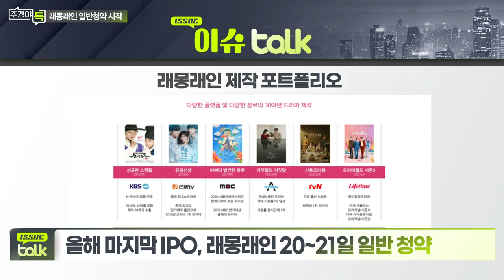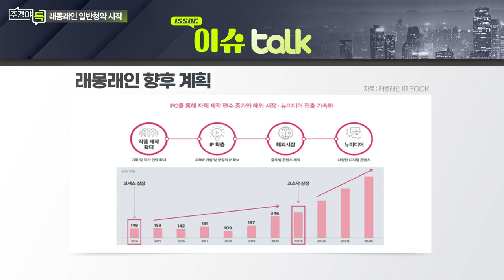래몽래인 20~21일 일반 청약... 올해 마지막 IPO_이슈 TALK_주경야톡 22회 (20211220)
- 드라마 등 다양한 콘텐츠 제작 업체
- 올 3분기 누적 매출 217억, 영업이익 20억원
- 최대주주 ‘위지윅스튜디오’... 뉴미디어 시장 진출 계획
- 유명 작가 의존도 낮고 IP(지식재산권) 공격적 확보
- 12월 30일 코스닥 이전 상장

Q. 래몽래인 기관 수요예측 흥행... 내용은?
- 수요예측서 공모가 15,000원 확정... 경쟁률 1545.58대 1
- 내년, 송중기 주연 드라마 ‘재벌집 막내아들’ 준비 중
- 래몽래인-위지윅스튜디오와 시너지 기대

Q. 내일까지 일반투자자 청약... 체크포인트는?
- 최소 청약수량 10주, 증거금 75,000원
- 올해 마지막 공모주, 청약 경쟁률 높을 듯
- 최대주주 지분 상장 후 2년간 의무 보유
- VC 보호예수 1개월... 보유지분 18.3%